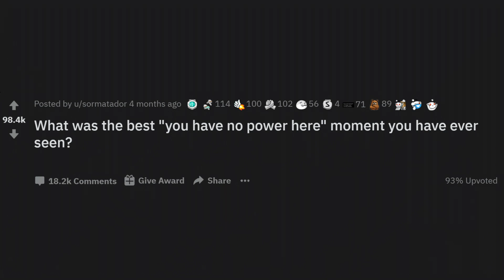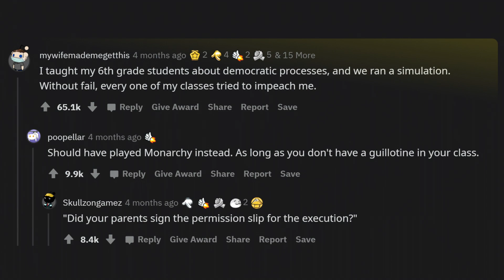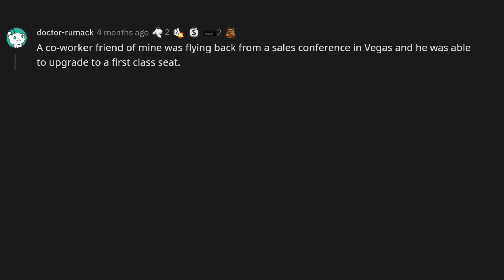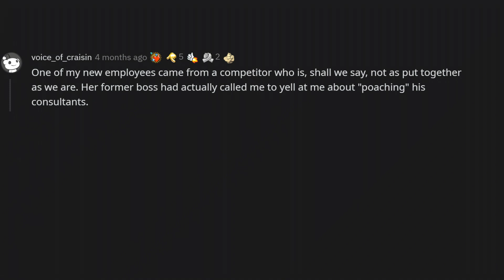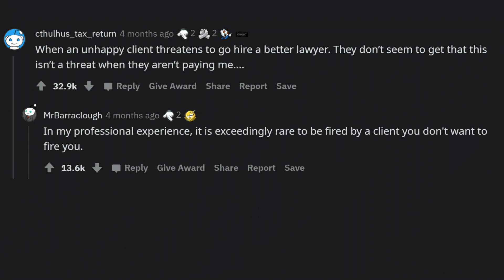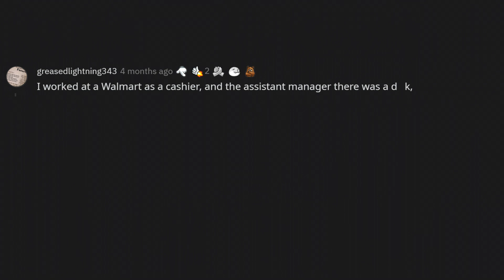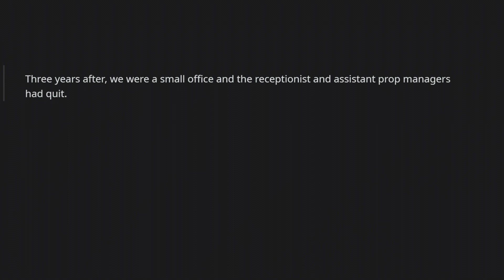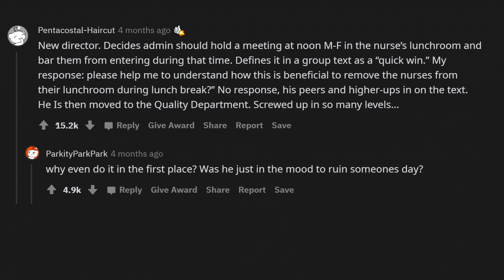Moments Karens/Entitled People Embarrassing Themselves (r/AskReddit)